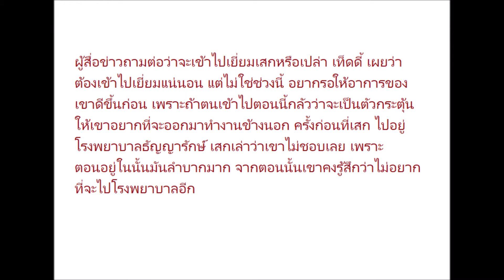เท็ดดี้ คนใกล้ชิด เสก โลโซ โล่งอก เผยร็อกเกอร์ดังไม่อยากกลับเข้า รพ.